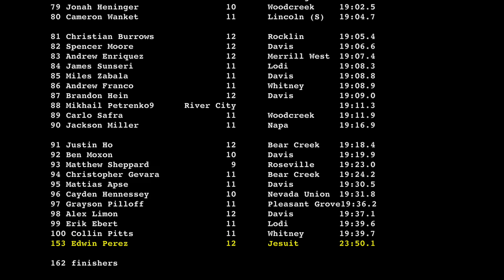2016 Capital Cross Challenge - Large Schools Varsity Boys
This video is about 2016 Capital Cross Challenge - Large Schools Varsity Boys